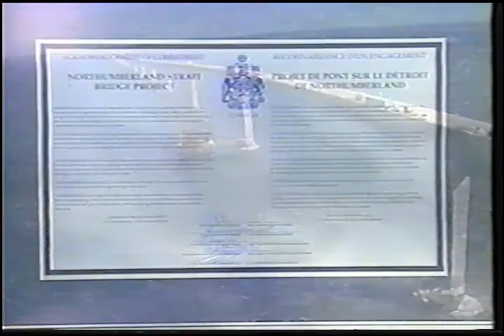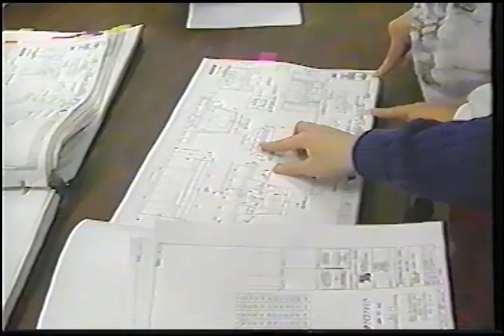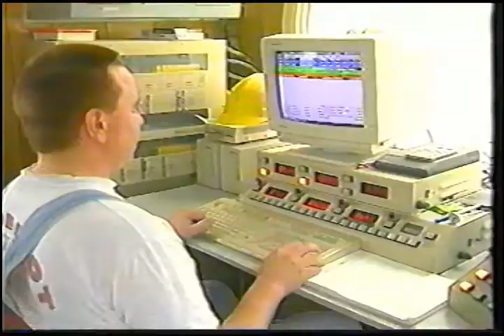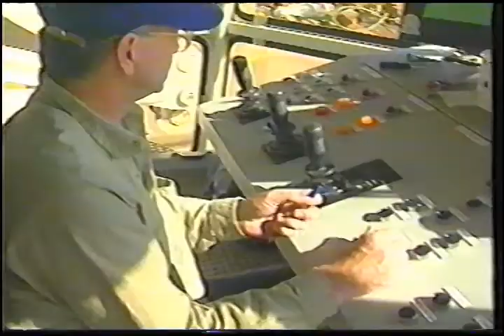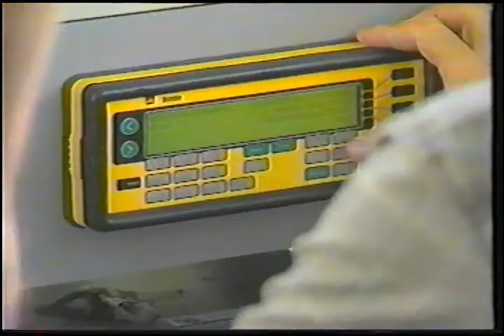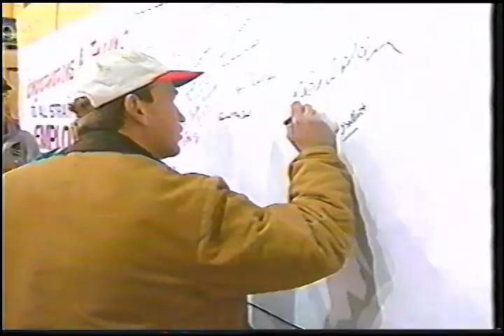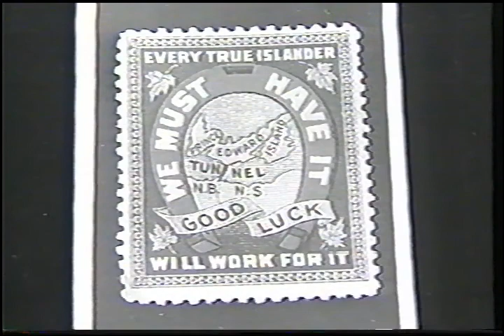Confederation Bridge Construction 1993 1996